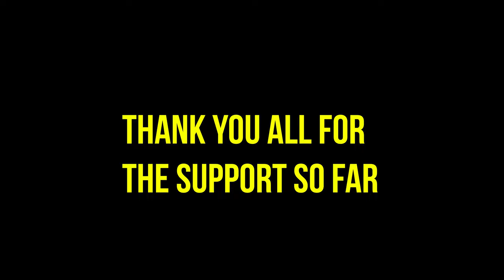I ATE HOTDOGS WITH JOEY CHESTNUT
I am here to inspire and motivate generations to come. KICK THE SHEETS. WIN THE DAY.